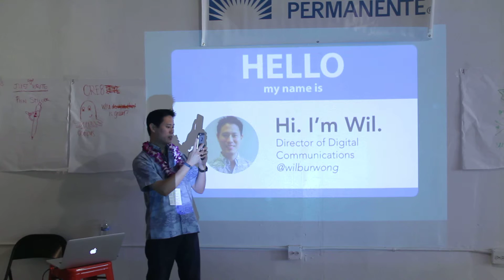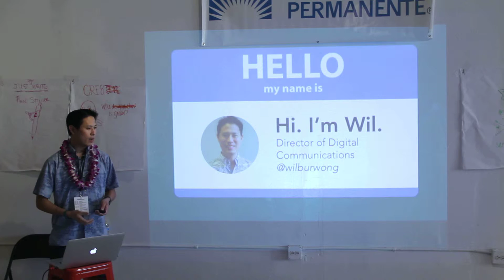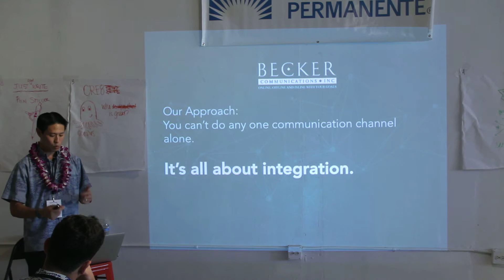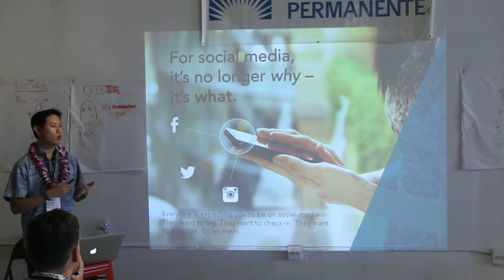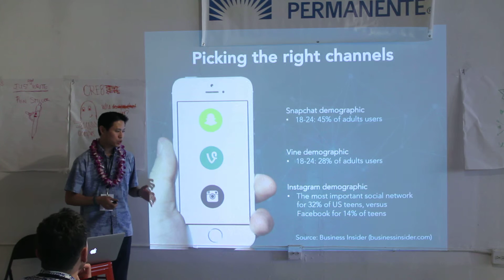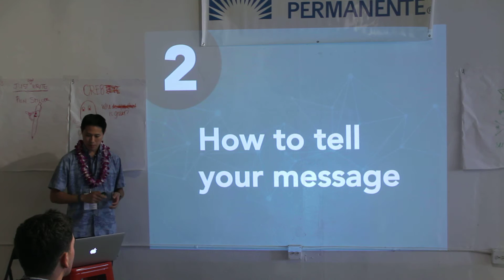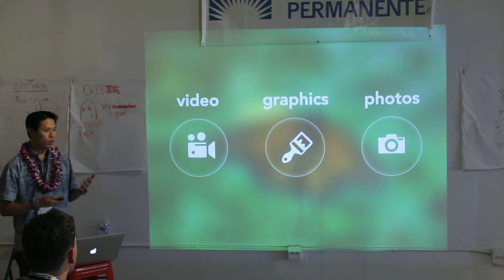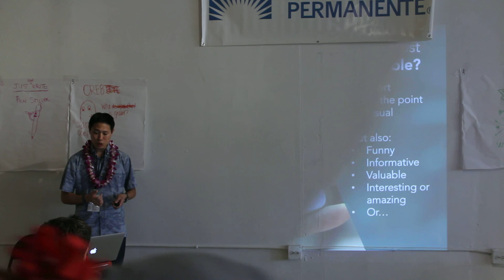Social Media Demystified by Wilbur Wong at 2nd Annual Kaiser Permanente AD UP Hawaii - 1 of 3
This is the Social Media Demystified workshop at the 2nd annual Kaiser Permanente AD UP Hawaii on October 17, 2015 at The Box Jelly in Kakaako. This workshop was tailored for non profit organizations that want to get their message out on social media.

Workshop 2: Social Media Demystified: Growing Your Social Media Presence Purposefully

Come explore the exciting world of social media and learn how to best leverage these exciting channels for your organization.
Workshop participants will leave knowing which social media channels are appropriate for their non-profit, how often they should post, what are useful tools to help them and what’s a good process to stay consistent and derive value from their social efforts.
This will be a workshop in the truest sense of the word. The end of the session will be a hands-on implementation session with experts and gurus there to sit with you and go through your social media profiles.

Speaker:
Wilbur Wong
Director of Digital Communications, Becker Communications, Inc.

Born at a time when you turned a knob to change television channels, Wil developed a passion for technology and all things digital at an early age. His expertise has grown in tandem with the ever-changing Internet, and he now oversees strategic development and execution of digital programs and campaigns for Becker Communications, Inc. (BCI) clients, ensuring they are well-aligned with traditional PR and marketing efforts and objectives.

Prior to joining BCI, Wil was part of the Hawaiian Airlines sales and marketing team where he managed both promotional and transactional email campaigns and assisted with the airline’s growing social media efforts. He currently serves on the boards of Social Media Club Hawaii and the American Marketing Association Hawaii chapter.

AD UP Hawaii:
Hawaii’s marketing, advertising, public relations, social media, videographers and artists of all kinds coming together to help our community. The pros form “mini agency teams” and prepare marketing campaigns for pre-selected non-profit organizations. Teams get the challenge of completing their campaign and pitch prep in an intense 9-hour period. The non-profit groups will also get a day of workshops focused on a variety of marketing and technology skills. The AD UP winner will be selected by a mixed panel of judges. The award will include a perpetual trophy, press releases, social media posts from KOKUA.ORG and bragging rights for a year…all while helping our community. Join us!